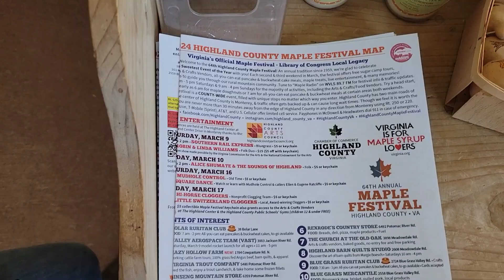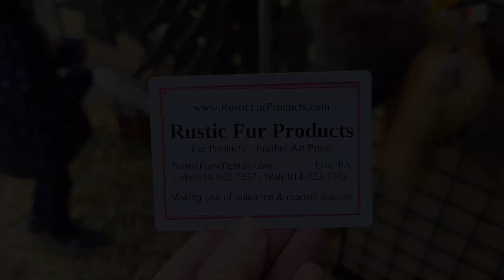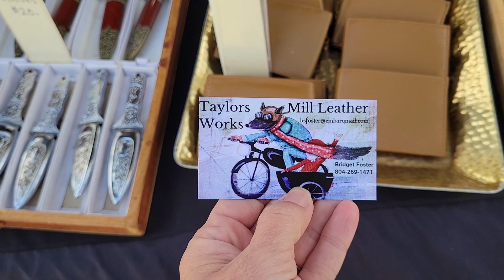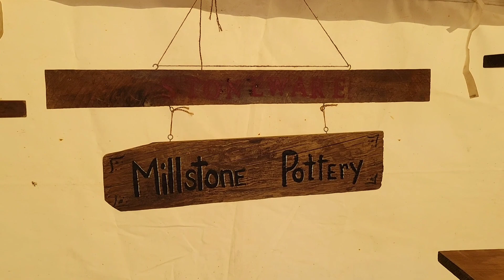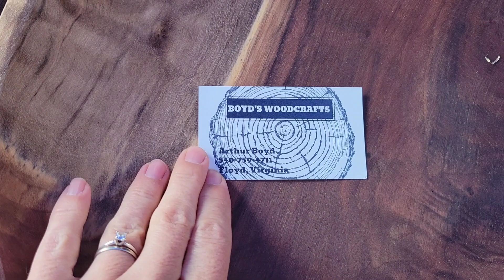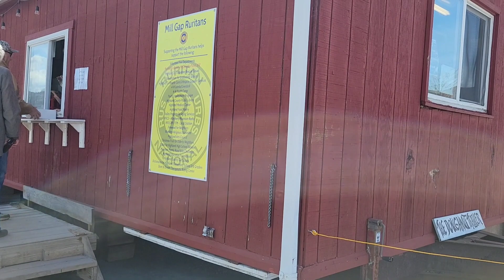Maple Festival 🍁 || Large Family Vlog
This is one of my most used kitchen essential! Clean water without the extra waste of plastic.

The Danish dough whisk that I use for sourdough and much more

My favorite canning book

My pressure canner that i also use as a water bath canner

My favorite milk jugs

My cheese pot

The mesophilic culture I use to start cheese

The rennet I use